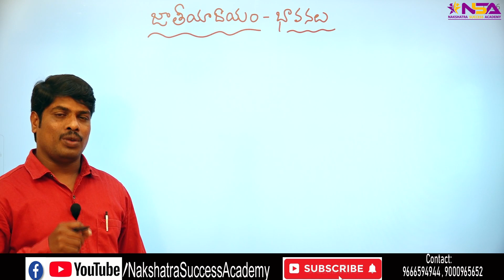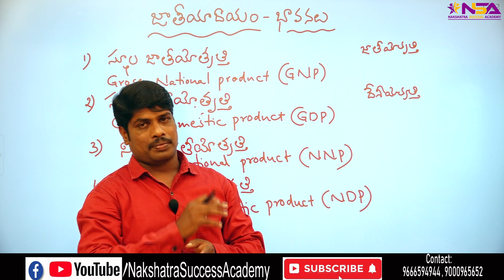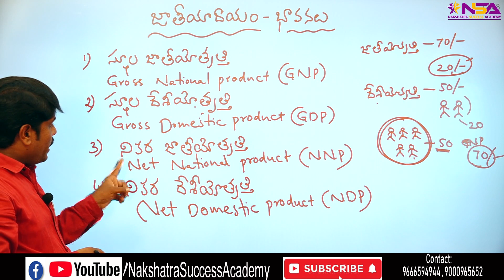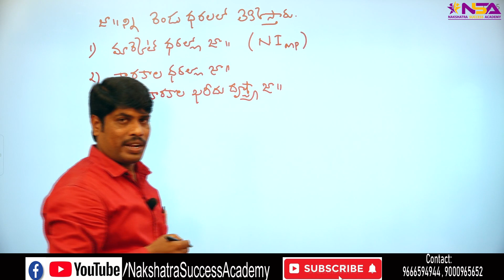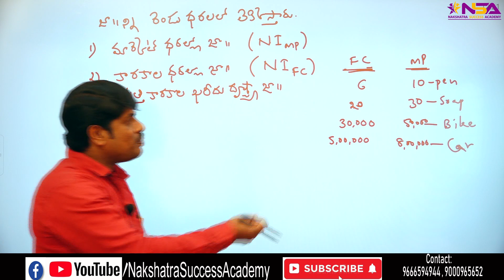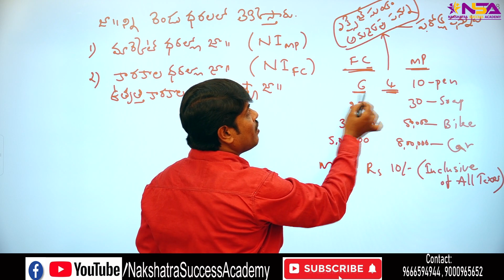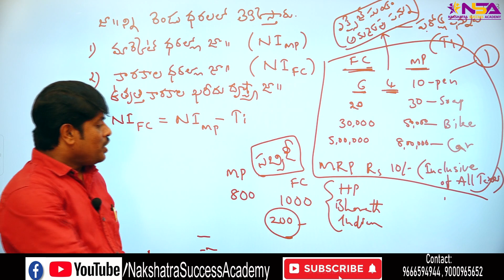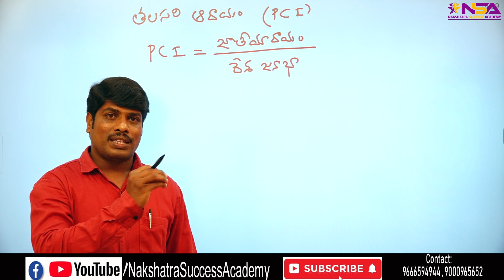జాతీయ ఆదాయం లెక్కింపు పద్ధతులు National Income calculations|| NakshatraSuccessAcademy || Ch Venkat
Economy